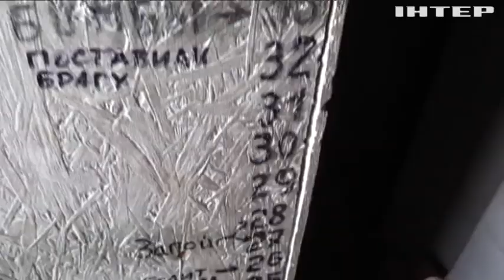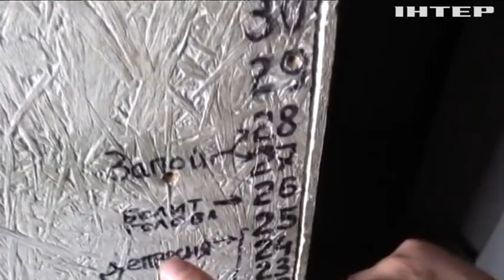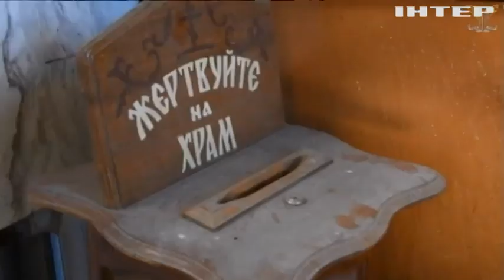Все про росіян в одному місці! "Екскурсія" зруйнованим, але звільненим селом Богородичне